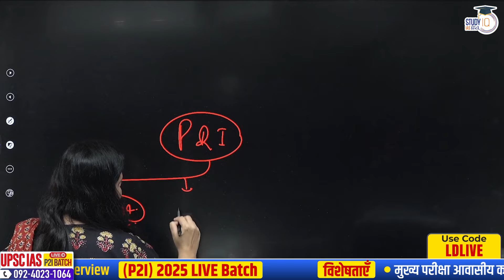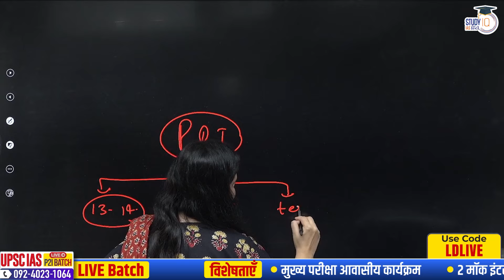Guru KRIPA Sale-Know What is Special | Lalita Dahiya | StudyIQ IAS Hindi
आइए इस शिक्षक दिवस पर कुछ स्पेशल करते हैं| उनके साथ उत्सव मनाते हैं जिन्होंने हमें पढ़ने के लिए प्रेरित किया| तो जल्दी से अपने पसंदीदा शिक्षक की कहानी, एक फोटो या एक दिल को छू लेने वाला संदेश हमारे विशेष फॉर्म के जरिये हमें शेयर कर दीजिए| आपके  ये संदेश हमारे सोशल चैनलों पर दिखाए जाएंगे, जिससे शिक्षकों के लिए प्यार और सम्मान को और समर्थन मिलेगा! इसमें हिस्सा लेने के लिए आपको  बस Bio में दिए गए लिंक पर क्लिक करना है

UPSC IAS Live GS Foundation 2025 P2I September Pratigya+ Hindi Batch

UPSC IAS Long Term P2I Foundation LIVE 2026 Pratigya+ Hindi Batch
बैच 5 सितंबर 2024 से शुरू हो रहा है | बैच का समय शाम 6:00 बजे

UPSC IAS (Mains) PSIR Optional Live 2025 (Comprehensive) Rankers Hindi Batch